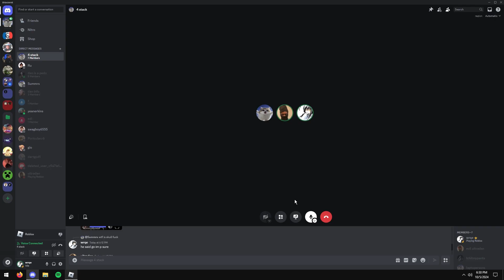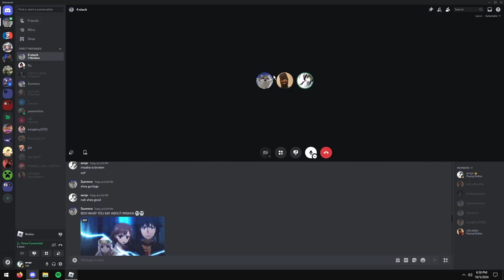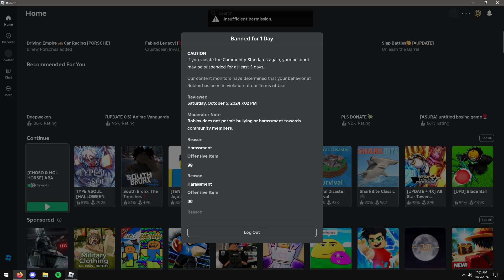ABA 3V3S WITH @ultradan AND @Sluxh GOT ME BANNED!!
sub up daily uploads aba typesoul typesoulroblox @Necaelum
kinda clickbait